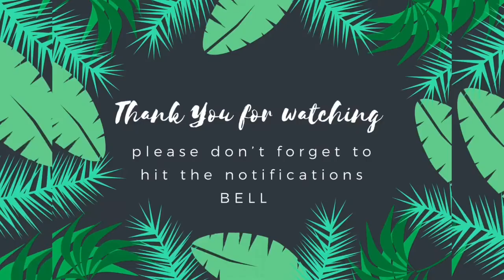Al Mamzar view going to Sharjah